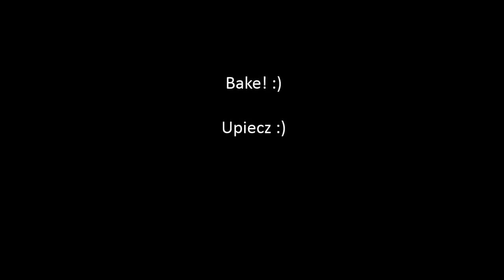Steampunk necklace - polymer clay TUTORIAL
Hello :)
We are coming back a bit to my favorite style - steampunk! But no worries, next, as requested, is miniature German Shepherd. And after, Maleficent Horns :). And just after... ech, maybe I will let a bit of surprise for you! ;)
XOXO,
Diav

Cześć :)
Dzisiaj wracamy trochę do mojego ulubionego stylu, którym jest steampunk :). Ale nie martwcie się, następny w kolejce jest owczarek niemiecki, a zaraz po nim rogi Maleficent :). A następne... ok, zostawię Wam trochę miejsca na niespodzianki :))).
XOXO,
Diav